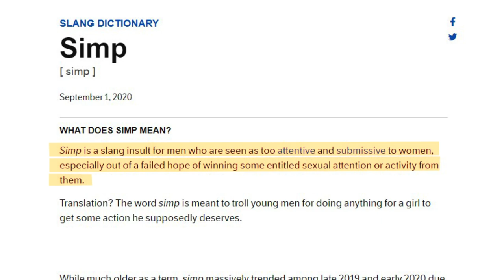Who's Simpin Now? | SHOP NOW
I was a simp too. Learn how we all use to be simps and how truama snaped us out of it.

The best simp story in the comments will be featured in an upcoming video.